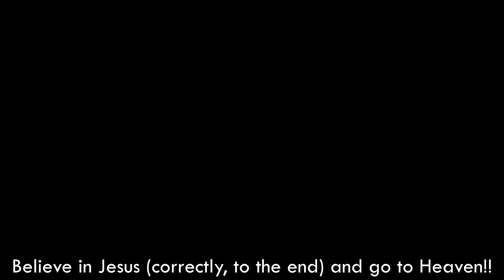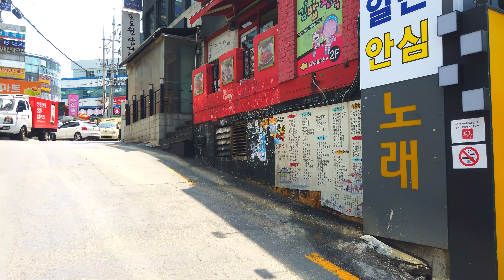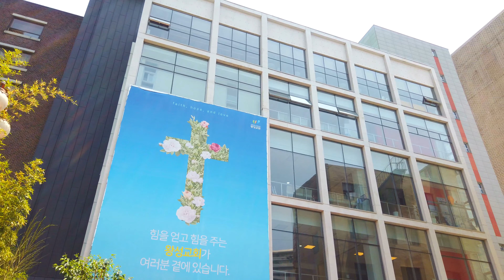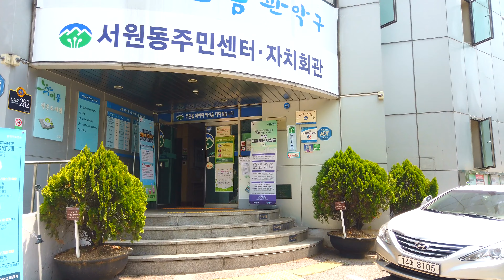【4K】 6-0-11. Seowon-dong Neighborhood Street walk tour, Seoul, Korea [Gwanak-gu]┃서원동 동네 거리 걷기 [관악구]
■ Walking around Seoul Korea, Seowon-dong Neighborhood Street~
   서원동 동네 거리를 함께 걸으며 둘러보아요~
        (*Almost taken 1 to 7 days before posting ║ *거의 게시일 1~7일 전에 촬영)

*서울 대표명소 : 0-1, 0-2, 0-3,...
*‘구’ 번호(아래에 있음) : 1, 2, 3, 4, .23, 24, 25
*‘구’의 명소 : 1-1, 1-2, 1-3, ... / 2-1, 2-2, ...
*‘구’의 ‘동’ 한바퀴(두번째 숫자에 0이 들어감) : 1-0-1, 1-0-2, .. / 2-0-1, 2-0-2, 2-0-3, ...
*‘구’의 지하철역(2,3번째 숫자에 0) : 1-0-0-1, 1-0-0-2, 1-0-0-3, ... / 2-0-0-1, 2-0-0-2, ...

1. Gangdong-gu  2. Songpa-gu  3. Gangnam-gu  4. Seocho-gu  5. Dongjak-gu
6. Gwanak-gu  7. Geumcheon-gu  8. Yeongdeungpo-gu  9. Yangcheon-gu  10. Guro-gu
11. Gangseo-gu  12. Gwangjin-gu  13. Seongdong-gu  14. Jungnang-gu  15. Dongdaemun-gu
16. Yongsan-gu  17. Jung-gu  18. Jongno-gu  19. Mapo-gu  20. Seodaemun-gu
21. Eunpyeong-gu  22. Nowon-gu  23. Seongbuk-gu  24. Dobong-gu  25. Gangbuk-gu
1. 강동구  2. 송파구  3. 강남구  4. 서초구  5. 동작구
6. 관악구  7. 금천구  8. 영등포구  9. 양천구  10. 구로구
11. 강서구  12. 광진구  13. 성동구  14. 중랑구  15. 동대문구
16. 용산구  17. 중구  18. 종로구  19. 마포구  20. 서대문구
21. 은평구  22. 노원구  23. 성북구  24. 도봉구  25. 강북구